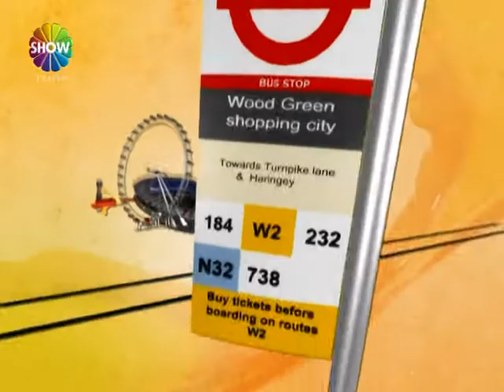AJANS BRITANYA 32 - OZET - YENI YIL